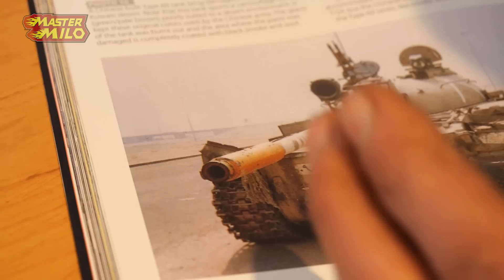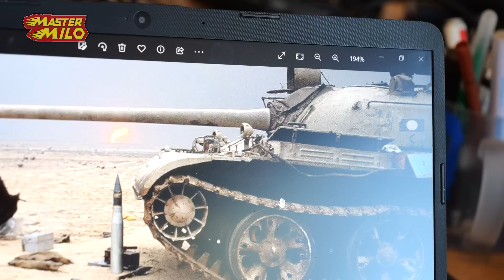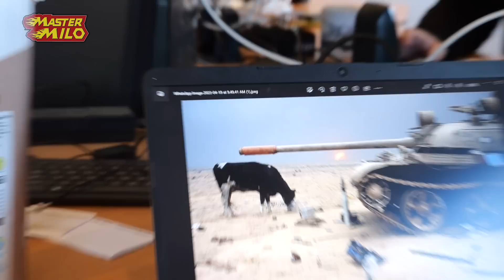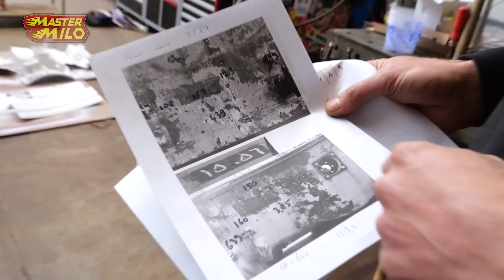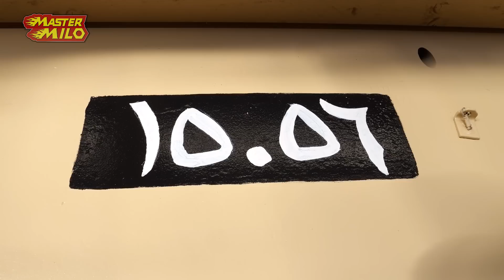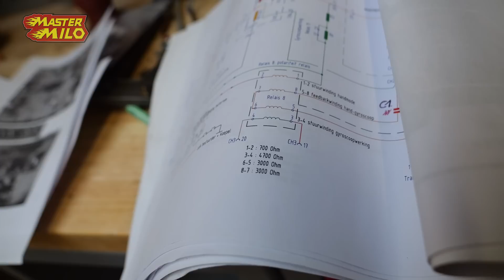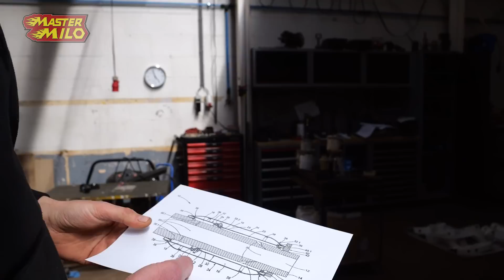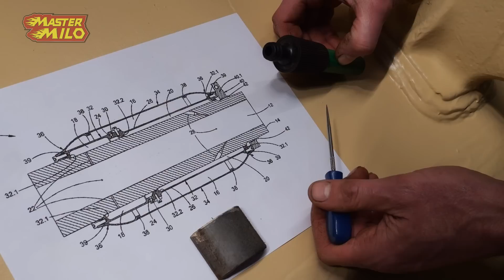Milo's schilderkunsten & we hebben een relais gekregen! #954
Hey mensen, vandaag hebben we een relais binnen gekregen RP5 variant.
ook hebben we de ricochet geaccentueerd zodat ze wat beter zichtbaar zijn.

Post versturen;
Mastermilo
Postbus 151
5110 AD
Baarle-Nassau